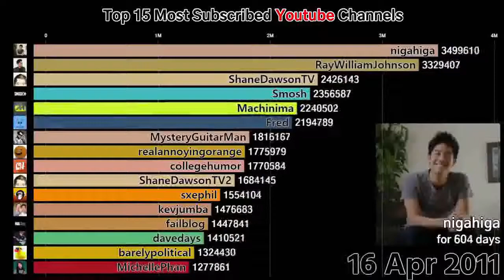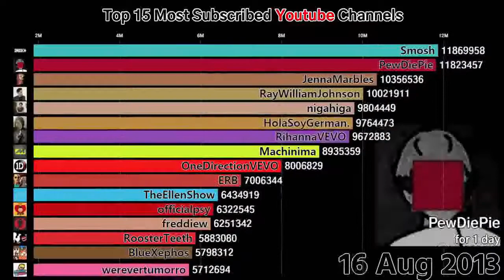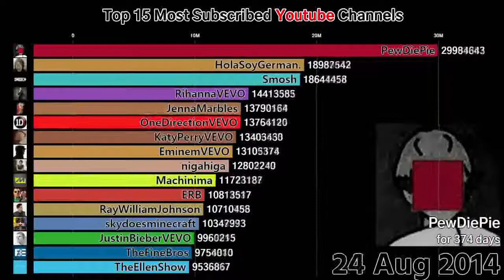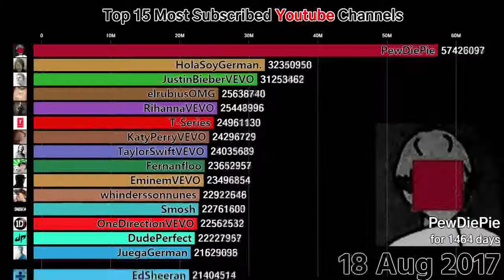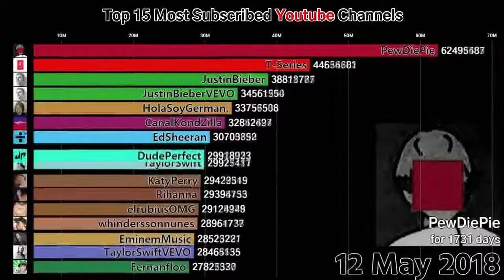Top 15 Most Subscribed Youtube Channels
Music Producers: Alexander Arrhenius & Alexander Sundevall